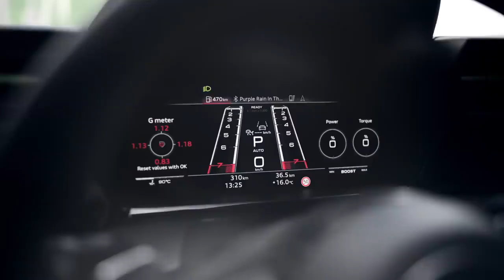𝙏𝙝𝙚 𝘼𝙪𝙙𝙞 𝙍𝙎 3 𝙎𝙚𝙙𝙖𝙣 | 𝙏𝙝𝙧𝙞𝙡𝙡𝙞𝙣𝙜 𝙥𝙚𝙧𝙛𝙤𝙧𝙢𝙖𝙣𝙘𝙚